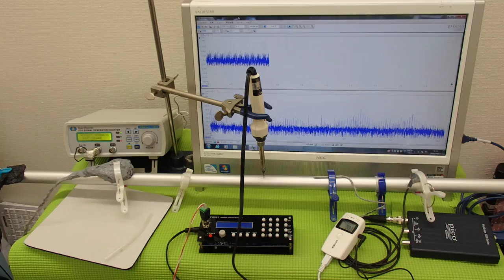超音波の発振制御システム ultrasonic-labo